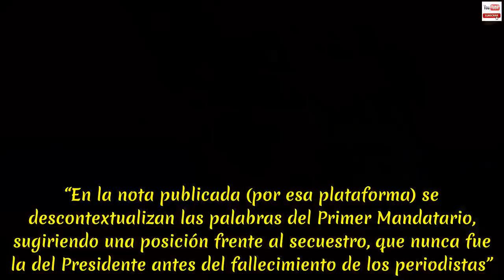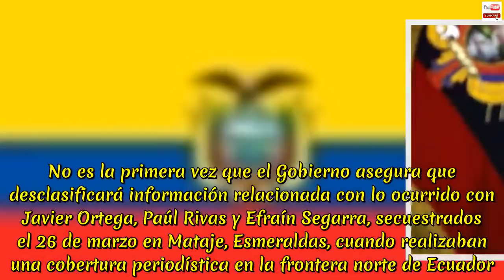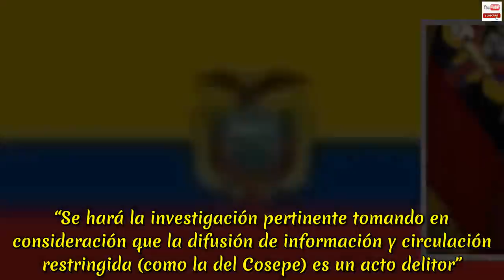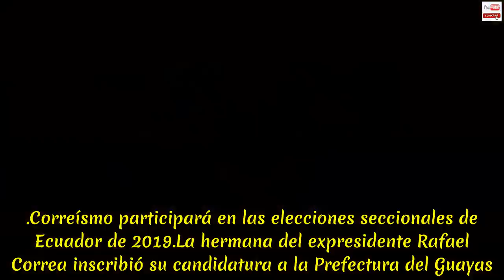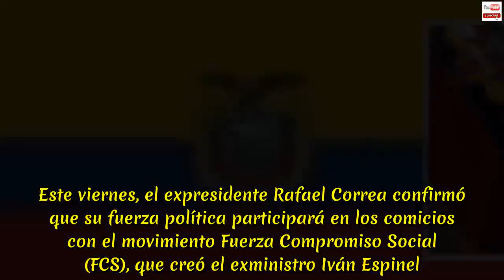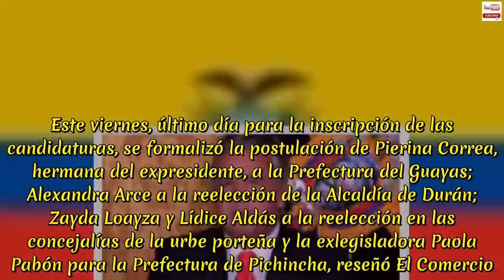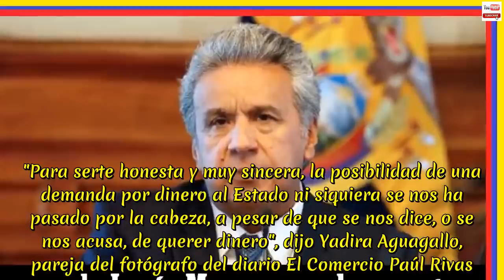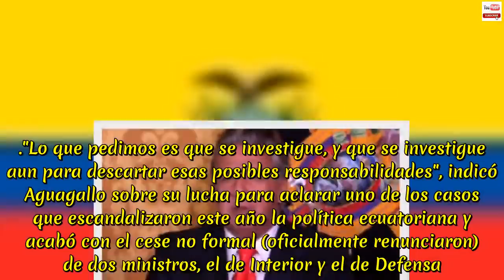NOTICIAS DE HOY ECUADOR 22 DE DICIEMBRE 2018 | La intervención de Lenín Moreno en el secuestro !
NOTICIAS DE HOY ECUADOR 22 DE DICIEMBRE 2018 |  Gobierno dice que desclasificará intervención de Moreno por secuestro de periodistas; la Fiscalía investiga. El Gobierno dice que el audio filtrado por La Posta, donde se da a entender que el presidente Lenín Moreno no quiso negociar la liberación del equipo periodístico de este Diario, fue grabado luego de que se confirmaran las muertes de los periodistas.   “El audio ‘filtrado’ corresponde a la sesión 20 del Consejo de Seguridad Pública del Estado (Cosepe), realizada el 17 de abril del 2018, días después de conocer el asesinato de los periodistas del Diario EL COMERCIO”, dijo la Presidencia, a través de un comunicado fechado este 19 de diciembre del 2018.  “En la nota publicada (por esa plataforma) se descontextualizan las palabras del Primer Mandatario, sugiriendo una posición frente al secuestro, que nunca fue la del Presidente antes del fallecimiento de los periodistas”.  El Régimen sostiene que la posición de Moreno “fue buscar una salida negociada al secuestro”.  Y agrega: “En ese sentido se actuó, hasta que los delincuentes, transgrediendo los procesos de dicha negociación, asesinaron a los tres miembros del equipo periodístico.  Posterior a esta demostración de vileza, la posición del Presidente de la República ha sido la de cero tolerancia ante la delincuencia y el intento de extorsión”.  En el comunicado del Gobierno se dice que Moreno ordenó la desclasificación de su intervención en la sesión 20 del Cosepe “para que la ciudadanía tenga pleno conocimiento del tema”.  El Cosepe es el máximo organismo de seguridad del Estado sus sesiones son de carácter reservado. No es la primera vez que el Gobierno asegura que desclasificará información relacionada con lo ocurrido con Javier Ortega, Paúl Rivas y Efraín Segarra, secuestrados el 26 de marzo en Mataje, Esmeraldas, cuando realizaban una cobertura periodística en la frontera norte de Ecuador.  El 13 de abril del 2018, al confirmar el asesinato del equipo de prensa, Moreno dijo al país que había ordenado la desclasificación de la información.  No obstante, ocho meses después, el caso sigue en indagación previa (reservada) en la Fiscalía.  Este 19 de diciembre, el Gobierno dijo que “jurídicamente se podría considerar esa acción (la divulgación del audio) como una atentado a la seguridad interna y externa del Estado”.  Horas antes de la difusión del comunicado del Gobierno, la fiscal Maribel Barreno dijo que abriría una indagación previa por el audio filtrado, en el cual se escucha la voz de Moreno.  “He conocido del contenido del audio y dispondremos el inicio de una investigación”, dijo.  “Se hará la investigación pertinente tomando en consideración que la difusión de información y circulación restringida (como la del Cosepe) es un acto delitor”. Licencia de María Alejandra Vicuña en el SRI termina el miércoles.La exvicepresidenta María Alejandra Vicuña deberá retornar a su puesto en la Dirección Zonal 8 del Servicio de Rentas Internas (SRI) Gu